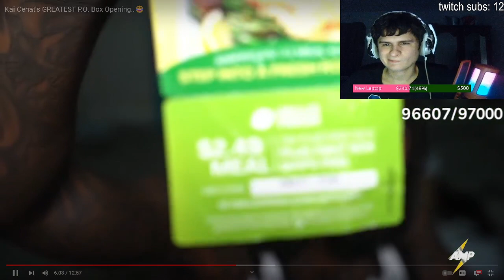OMG FART SPRAY | fanof reacts to Kai Cenat's PO Box Opening!